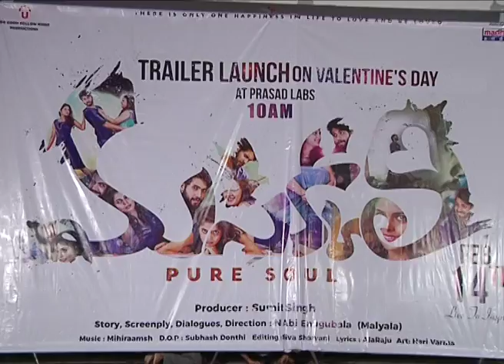MASAKKALI Pure Soul movie TRAILER LAUNCH || Tollyadda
MASAKKALI Trailer Launch, MASAKKALI ( Pure Soul ) movie TRAILER LAUNCH